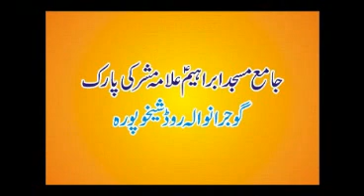Molana Qari Umar Farooq Asgar Topic Nimaz Ki Ahmiyat.7.2.2020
MY YOUTUBE CHENAL   Umarcdcenterskp
 JAZKALLAH

Assalam o Alaikum this channel is All About Islamic Videos Like KHUTBAT E JUMMAH TAQREER Hamd O Naat ,Tilawat ,Islamic Bayanat, Daily Upload In Sha Allah : So Don't Forget To Subscribe This Channel & Must Press The Bell Icon .Thank You -And ? ?
UMARCDCENTER
ISLAMIC TQAREER
Molana umar fqrooq asgar sahib
qari umar farooq
molana umar farooq asgar jumah
umar farooq taqreer